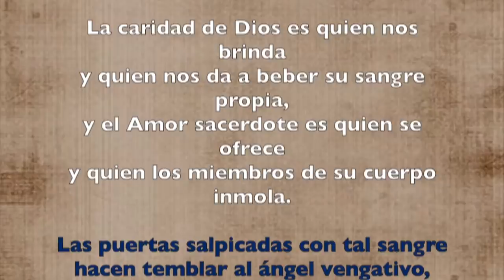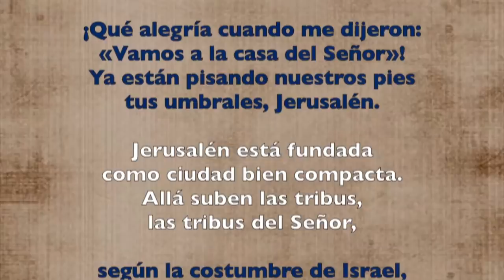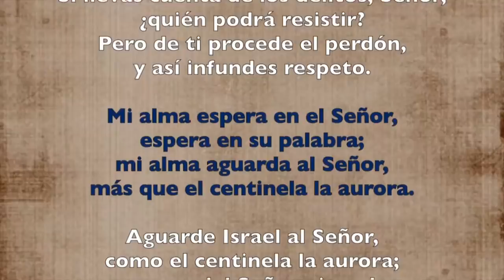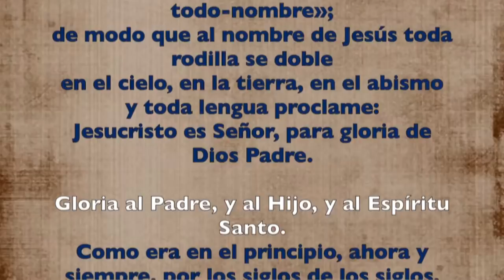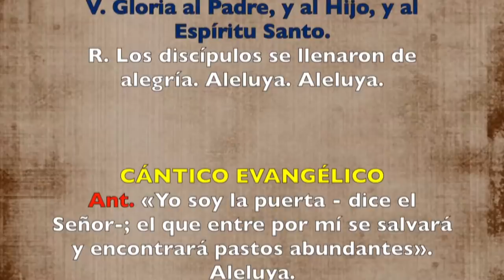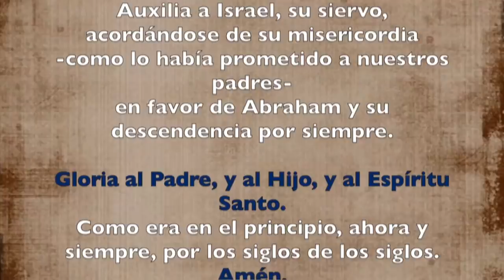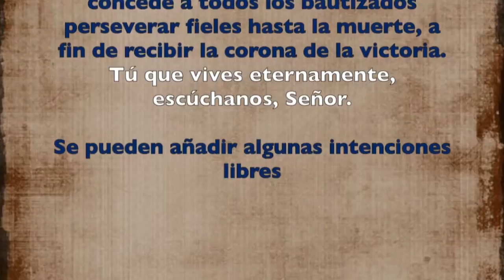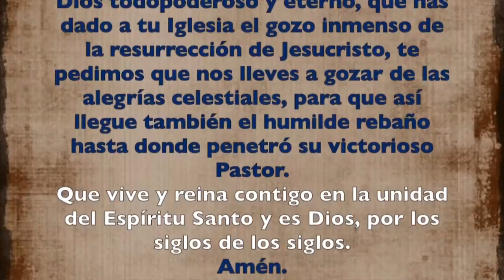Oración de la tarde ( I Vísperas) SÁBADO IV SEMANA DE PASCUA 11 DE MAYO 2019 | Padre Sam